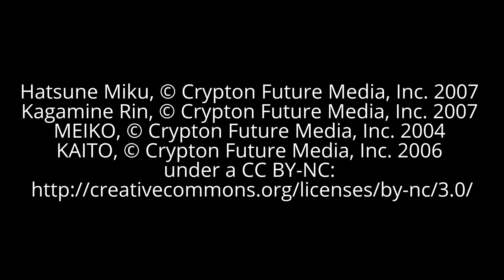[MMD- Meme] Zueira Never Ends - O Retorno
A Zueira Não Tem Fim voltou!
divirtam-se!